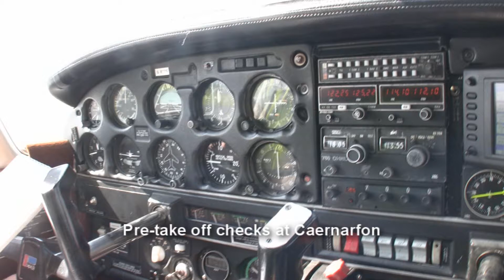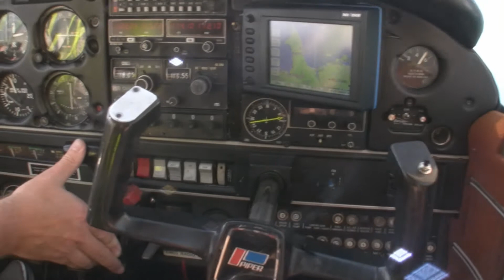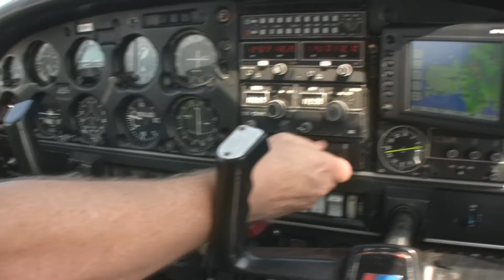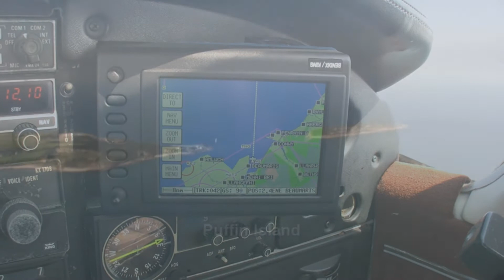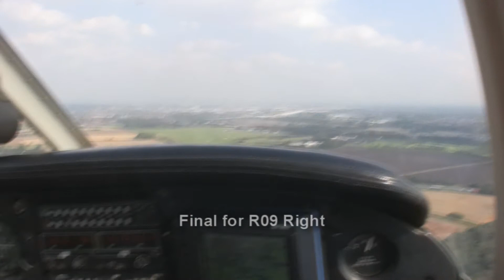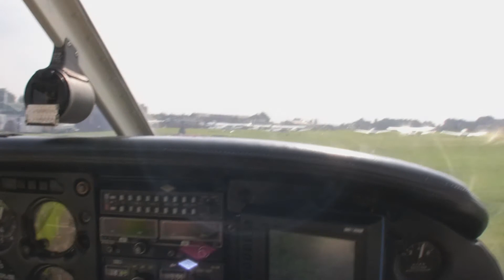Caernarfon to Barton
A flight with my daughter, Stephanie, from Caernarfon to Barton in a PA28.
It was a very hazy day so the video quality isn't so good but a great trip anyway.